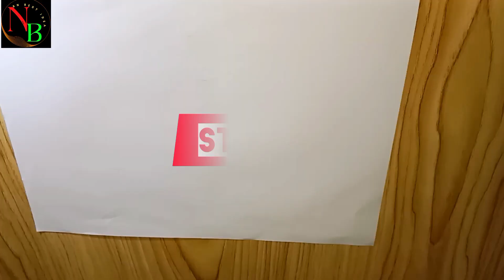How to make later Envelop disign.how to create paper later covers#Envelop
How to make later in envelope disign
how to create paper envelops
how making invelop
how to creating paper envelops
Easy make later in covers disign
envelope disign origami
later poker made with paper
home made envelopes
Best create later box
beautiful papers origami invelops
Nice craft envelops disign

welcome guys our YouTube channel NB Craft Idea.we have given best making videos.if you got firstly we have post early you got method is our YouTube channel subscribe belicon on keep.and our videos like comment share then you got firstly we post videos.we needs most your supporter.

our YouTube channel name: NB Craft Idea

All supporters
so much.